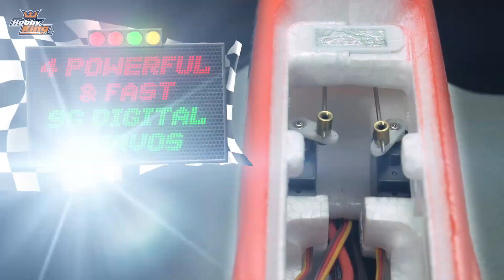Durafly EFX Racer (PNF) High Performance Sports Model 1100mm (43.7") - HobbyKing Product Video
The Durafly EFX Racer has been designed from the ground up to offer the speed (over 100mph) and strength normally reserved only for high-end full composite models, but with the handling and satisfaction, only a Durafly model can offer.

This 1100 millimeter (43.7 inches) span model boasts a huge list of high-performance features that set the EFX apart from the competition. The AeroStar 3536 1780KV brushless outrunner for only the best performance. The pre-installed AeroStar 60A ESC has been optimized to deliver smoothly the power you need when you want it and all control surfaces use high speed, high torque digital 9g servo's (metal geared on the ailerons) together with ball link connectors to deliver true precision and control throughout the speed range.

The EFX Racer's high performance doesn't end with the electronics. The airframe has been engineered to be both rigid and lightweight, utilizing both glass and carbon fiber reinforcements throughout the model in combination with Super Compressed EPO foam and a highly polished surface finish to deliver the ultimate in performance in the air and the sleekest of looks on the ground. The EFX clips and screws together in minutes. Connect the control surfaces to the servos and install your own choice of receiver & lipo pack and you are ready to fly!

Versatility is another of the design features of the EFX Racer. Right out of the box you're provided with two different power options, 8x6 for 3cell and 7x6.5 for 4cell. For good all-around sports performance, a 2200mah 3S lipo on the 8x6 will give good speed and is recommended for pilots less experienced with fast models. However, for true high speeds and power when you open the throttle, a 1800mah 4S on the 7x6.5 is the winner's choice and will get you going over 100mph. Please note that only the props are supplied and not the batteries.

Complimenting the amazing speeds of the EFX is its stunning agility in the air. A simple under arm-hand launch at 3/4 throttle from standing gets the EFX in the air and you'll have unlimited vertical as soon as you open up to full (4S). A full house of controls (Aileron, Elevator, Rudder) gives the EFX remarkable aerobatics performance. Loops can be as BIG as you want them, rolls are very precise either fast or slow and the EFX will knife edge all day long! Thanks to the exceptionally strong airframe, high-powered, high G maneuvers will not present a problem either. The EFX Racer will never fail you, but always leave you wanting more! It's not all about going fast and turning hard, you'll find the EFX handles exceptionally at slow speeds with both elegance and confidence-inspiring grace. This is especially true in landing where you'll find no hint of a stall and good control all the way down to the ground.